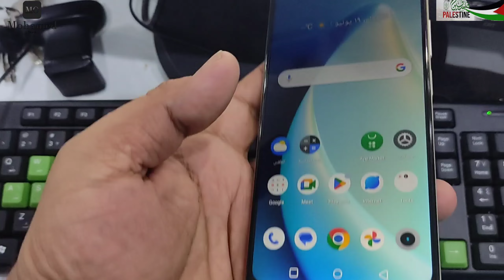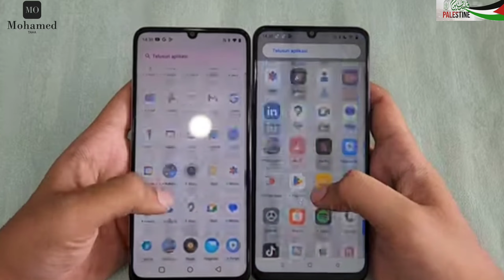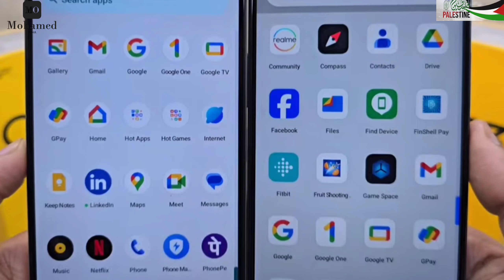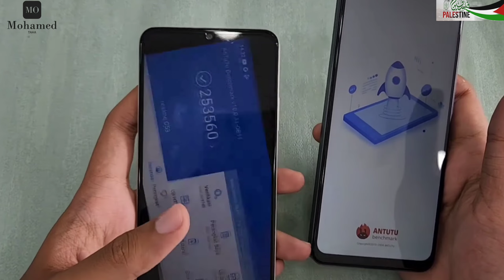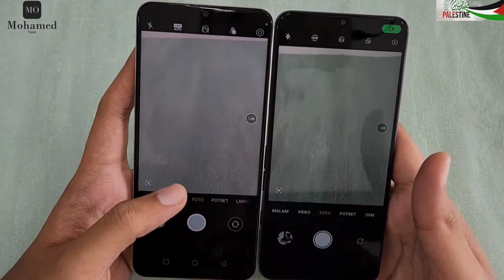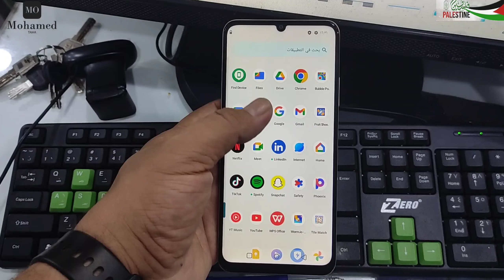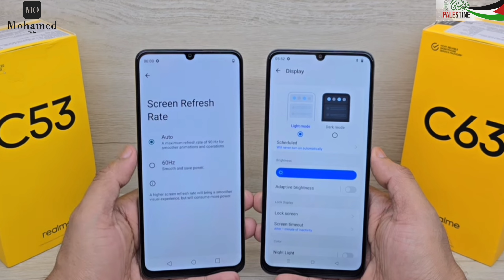Realme C63 vs Realme C53 | تختار إيه افضل موبايل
مقارنه بين موبايلات ريلمي الجديده والقديمه ومقارنه بين ريلمي c52 و ريلمي c63 لاختيار أفضل موبايل ومين الاحسن فيهم القديم ريلمي c53 ولا الجديد ريلمي C63

ودا رد علي سؤال جالي اشتري ريلمي c53 ولا اشتري ريلمي c63 وهنا الفيديو رد علي السؤال وتوضيح ومقارنه كل حاجه في الموبايلات من أداء الموبايلات والكاميرات والبطاريه والشحن والشبكات وغيرهم
وهل ريلمي c53 أو ريلمي C63 افضل موبايل في سعر 6000 جنيه أو 7000 جنيه او 125 دولار ام لاا

قناه مختصه بمجال الموبايلات أو التليفونات أو الهواتف الجواله
متابعه كل ما هو جديد في عالم الموبايلات من نزول الموبيلات الجديده ومعرفه مواصفات الموبيل ومميزات الموبيل وعيوب الموبيل ومقارنه كل موبيل بموبيل اخر لمعرفه الأنسب ليك وافضل موبايل تقدر تختاره في كل فئه سعريه
وهتلاقي فيديوهات ب أسعار الموبايلات وكمان فيديو لافضل الموبايلات أو ترشيحات افضل الموبايلات
وكمان هتلاقي مقارنات بين افضل الموبيلات لمعرفه افضل موبيل باستمرار